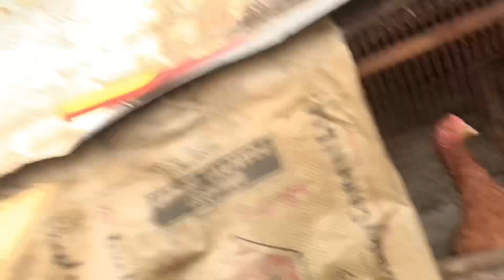Ajj kya karenge | Tanveer Vlogs